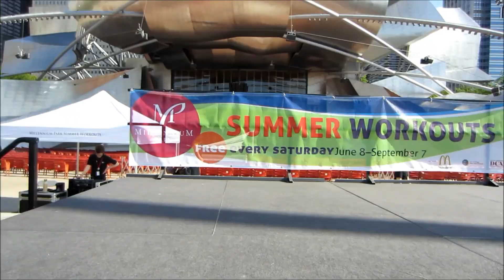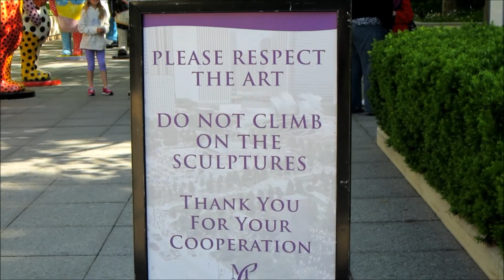Yoga, protests, and fests - Sat 8 Jun | bonnievlogs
A day of 1 yoga session; 2 protests; 3 fests